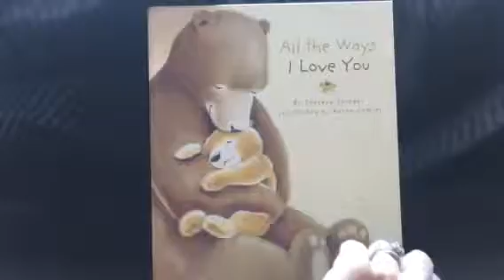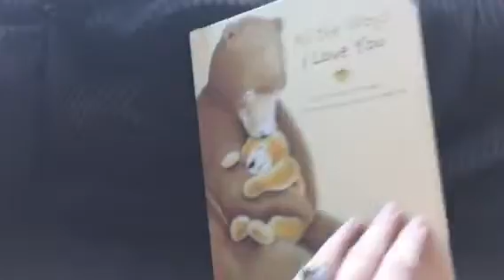My Grama Jane recordable book for the kids.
Grama Jane reads to the kids.